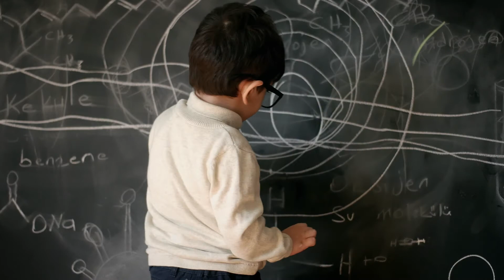シスコのテクノロジーが実現する教育の未来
学習したい生徒がいる場所ならどこでも教室になります。シスコがどのように教師、生徒、スタッフを結びつけ、すべての人のためのインクルーシブな未来を実現するのかをご覧ください。好奇心と知識の間をつなぐ。